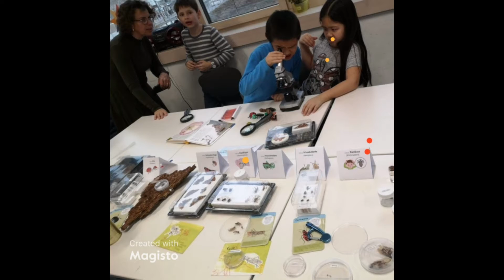Wie können wir die Insekten retten?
Sieben von zehn Tieren auf unserem Planeten sind Insekten! Sie sind sehr wichtig für das Gleichgewicht unserer Umwelt. Leider beginnen die Insekten auszusterben. In diesem Workshop entdecken die Forscher verschiedenen Arten von Insekten, warum sie wichtig sind und lernen wie wir sie retten können.